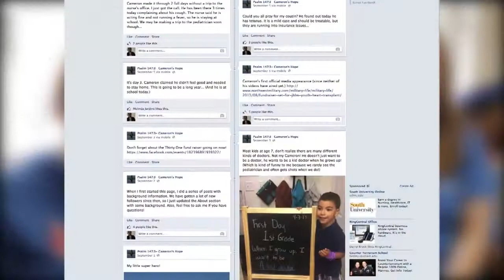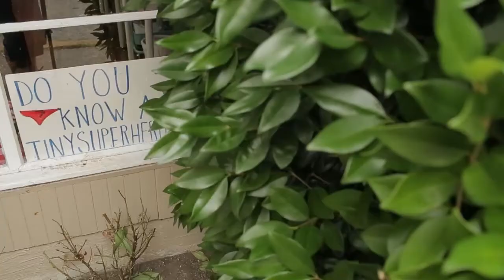'Tiny Superheros' Helping Sick Kids Brave Disease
When you are a small child and you're battling for your life, you need good medical care. It's also not a bad idea to have a superhero cape made just for you.